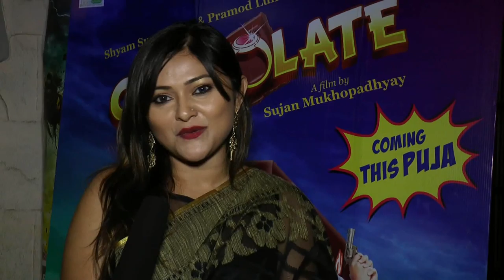Koneenica Banerjee invites you all to watch CHOCOLATE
Chocolate is a comedy film that revolves around the journey of a precious ring, two lovers and a thief!